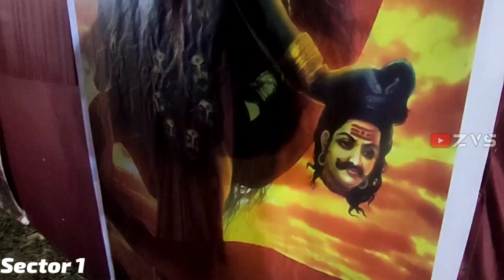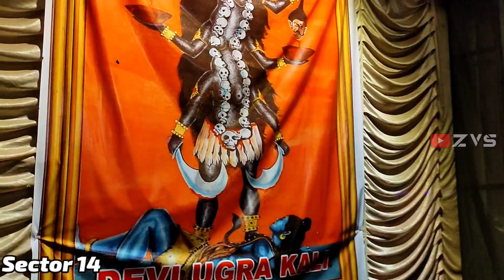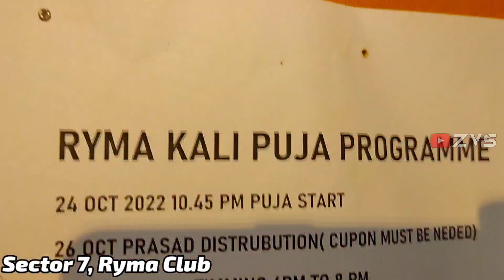Kaali Puja Rourkela 2022 All Pandals in Rourkela Vloggers Surya Rourkeka || Zust Vlogz Surya ZVS ⚡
kaali puja rourkela
kali puja rourkela
kali puja 2022 rourkela
kaali puja rourkela 2022
kali puja all pandal of rourkela
sector 20 kali puja
sector 2 kali puja
sector 1 kali puja
kaali puja sector 1
kaali puja sector 1 decoration
my first vlog
my vlogs
my second vlog
daily vlogger
rourkela vloggers
rourkela vlogs
surya rourkela
zust vlogz surya